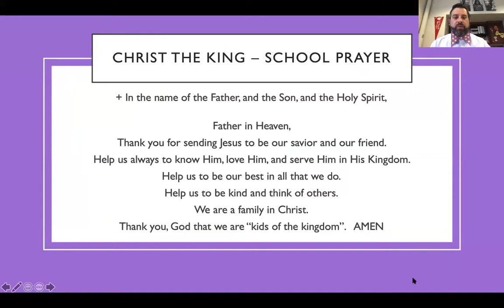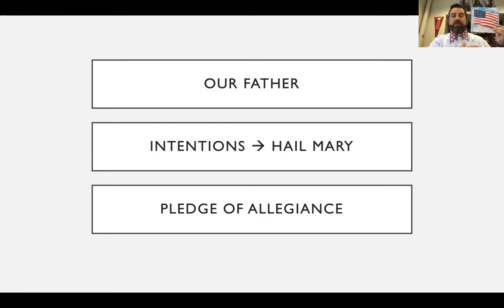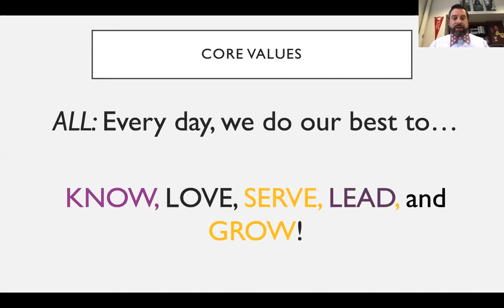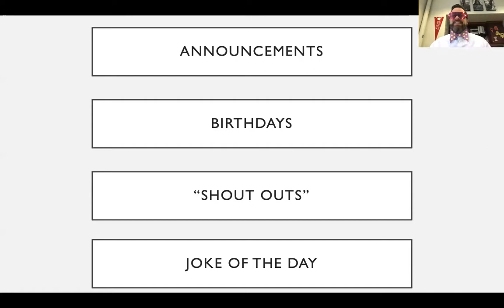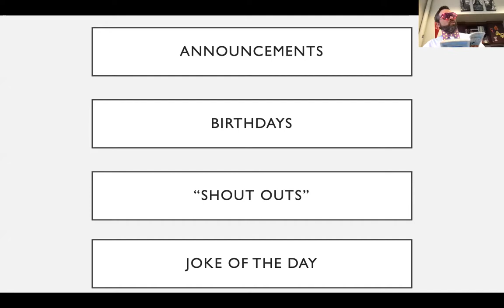Morning Assembly 11/13/20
FRIDAY is here and so is God's love for you.  Know, love, serve, lead , and grow today, Christ the King!